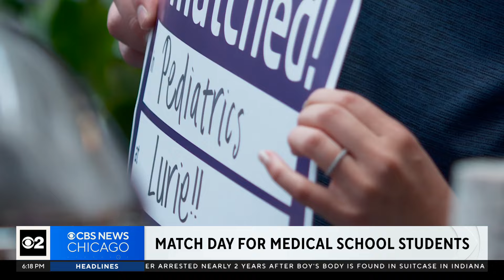"Match Day" brings anticipation, smiles for Chicago medical students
Friday was Match Day, when medical school students across the country open their envelopes to find out where they're going for the next chapter in their careers.